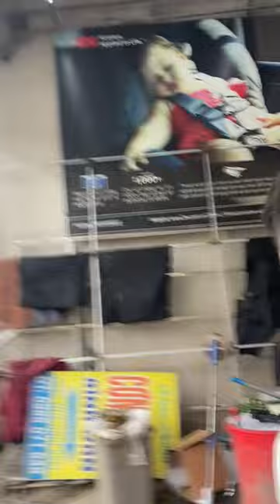Hóa Nhựa Lồng Vè, Bí Quyết Giữ Cho Xế Yêu Luôn Mới - Bảo Hành 5 Năm | AKALA THÁI NGUYÊN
hóa nhựa lồng vè tại Akala Thái Nguyên là một đầu tư và cũng là giải pháp thông minh giúp bảo vệ chiếc xe của bạn, tăng tuổi thọ và giá trị của xe. Nếu bạn đang tìm kiếm một cách để làm mới và bảo vệ chiếc xe của mình, hóa nhựa lồng vè là một lựa chọn hoàn hảo.